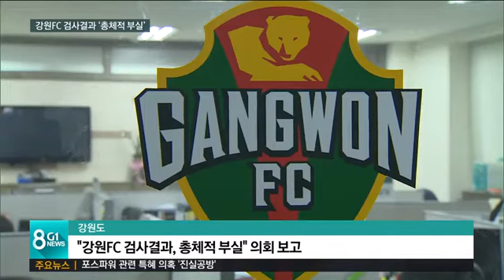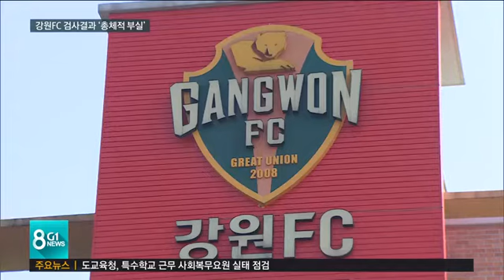강원FC 검사결과, '비리 백화점'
도민 구단인 강원FC가 조태룡 대표이사의 운영 비리 논란으로 시끄럽습니다.

 오늘 강원도가 강원 FC 특별 검사 내용을 도의회에 보고 했는데,

 회사돈을 개인 용도로 사용하거나 이사회 의결없이 거액의 인건비를 지급하는 등 문제가 한둘이 아닌 것으로 드러났습니다.